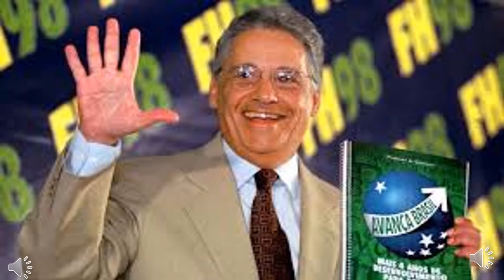Jingle FHC 1998 - Pré campanha - Eu Quero V - Dominguinhos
Campanha PSDB a favor da reeleição na voz de Dominguinhos.
Jingle encontrado no acervo da fundação FHC.